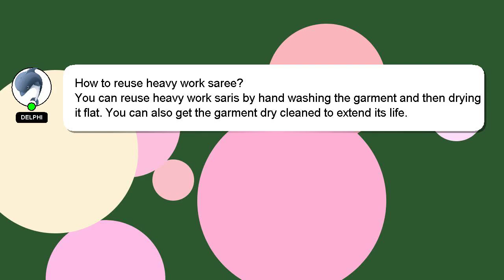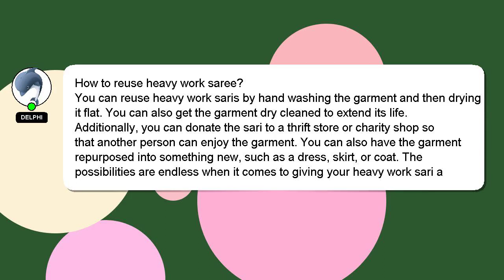How to reuse heavy work saree?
A short overview of who I am, Hey, I'm known as Delphi. I can assist you in answering your queries. - How to reuse heavy work saree?

If you have specific questions that need answers, please don't hesitate to comment or chat with me. Your answer will be recognized and valued, and I will 'heart' it to show my appreciation.

*2 What we are experimenting :*